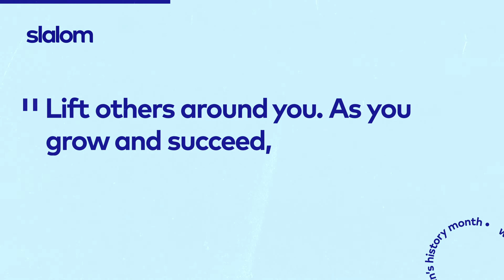Nora Farouk, a consultant in Texas, reflects on Women's History Month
We can't predict the future, but we can still celebrateauthenticity and pave the way for future leaders.

Thank you Nora Farouk, consultant in Texas, for your womenshistorymonth reflection!